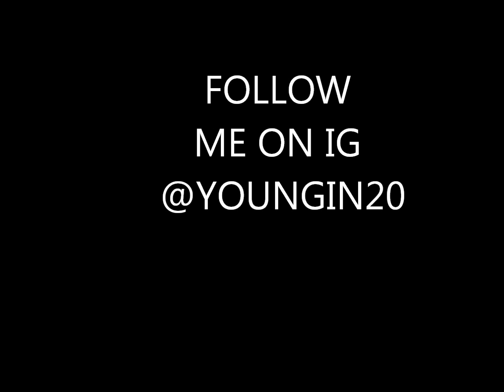DICED PINEAPPLES YOUNGIN FT MONILUVE,TANK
STRICTLY FOR THE FEMALES